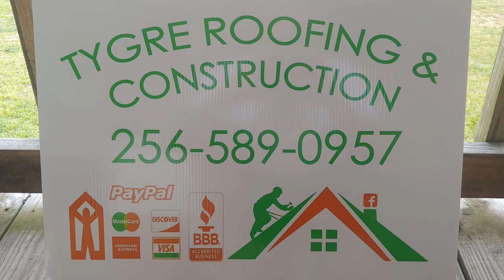Winner #2 Brandon Overton - Super - 4-27-19 Talladega Short Track - In Car Camera